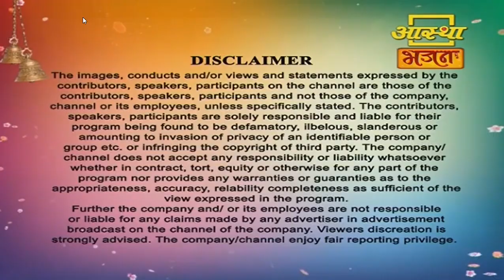Saiwani Aastha Bhajan Live| By Adv. Dr. Sunil Nanasaheb Karpe